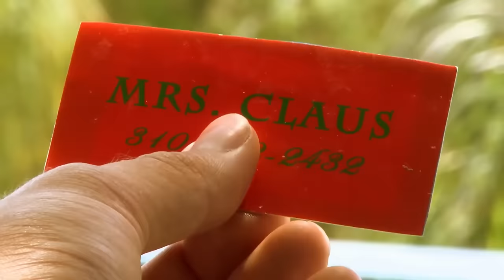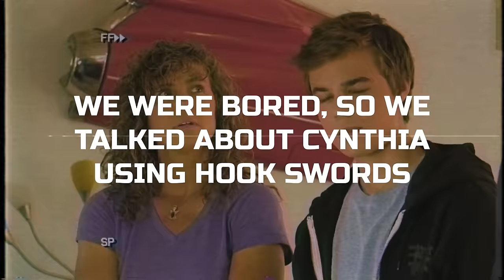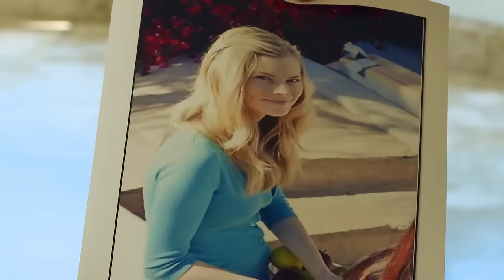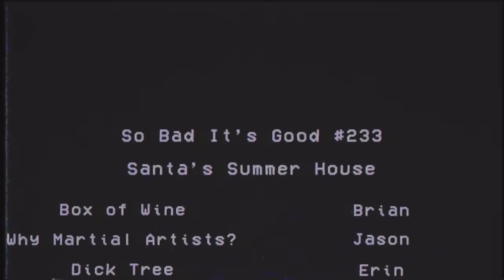This Christmas movie is a crime against humanity | So Bad It's Good #233 - Santa's Summer House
For some reason, a group of excellent martial artists were cast in a boring Christmas movie with zero action. This is one of the most confounding movies we've watched yet. How did this get made? Who is the audience?

Behind the Scenes Camera
Audio Recorder